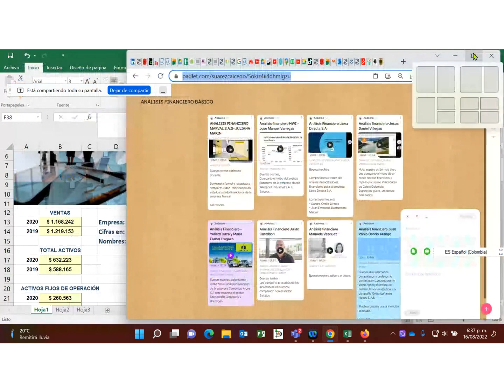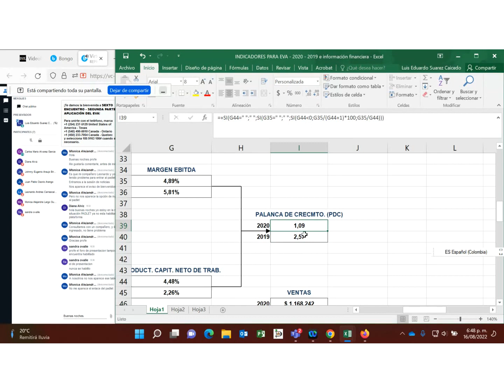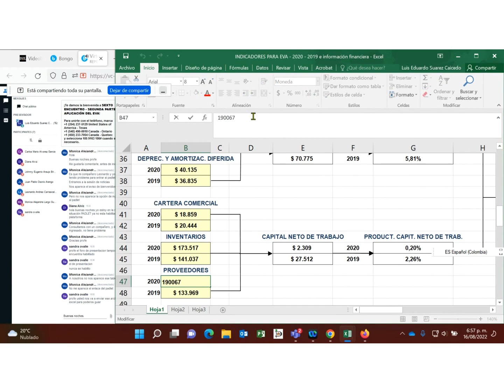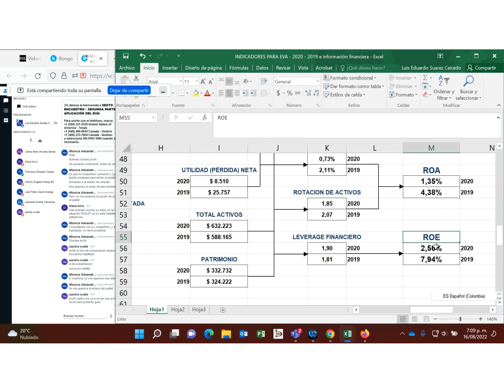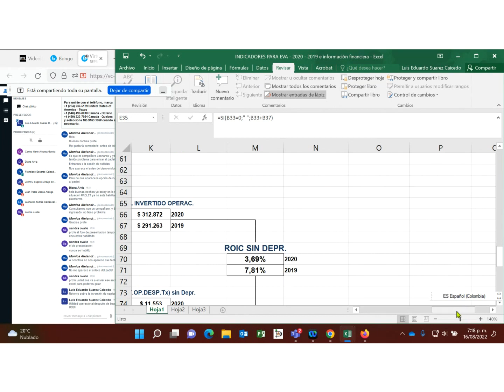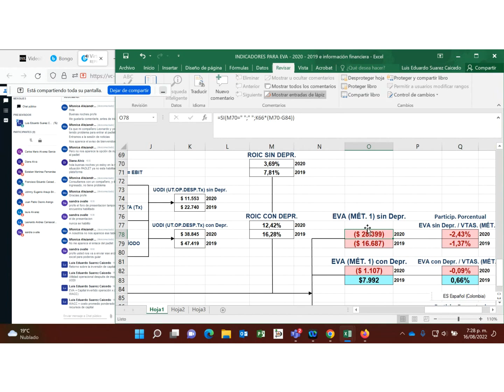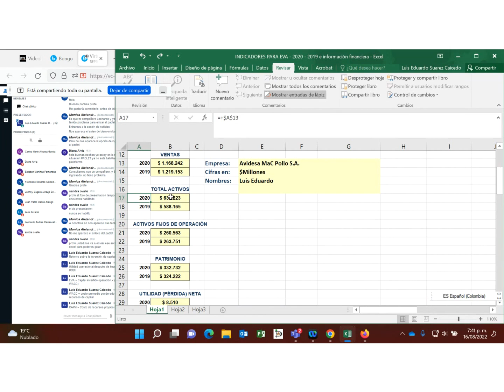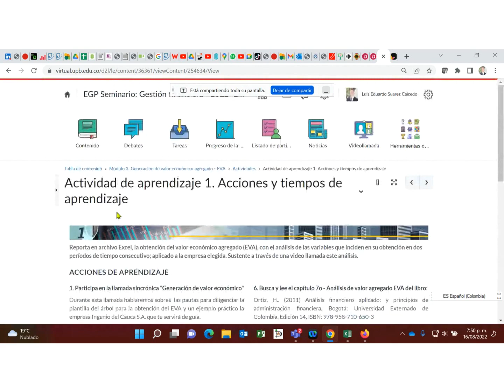VIDEO LLAMADA IMAGEN SEGUNDA PARTE EVA